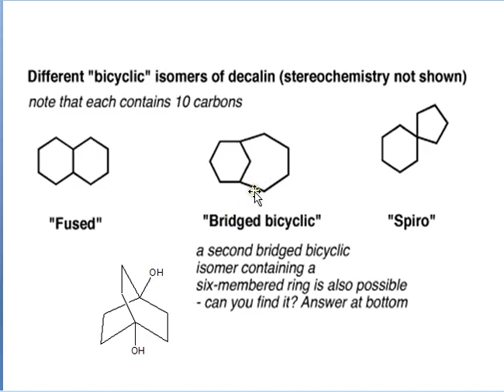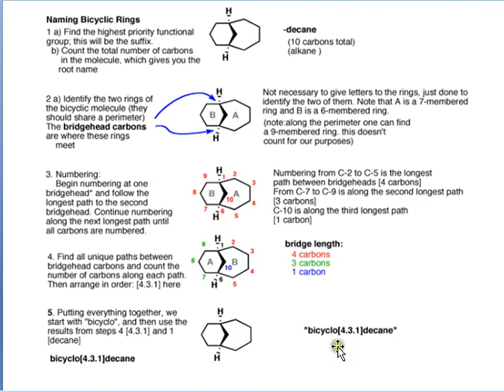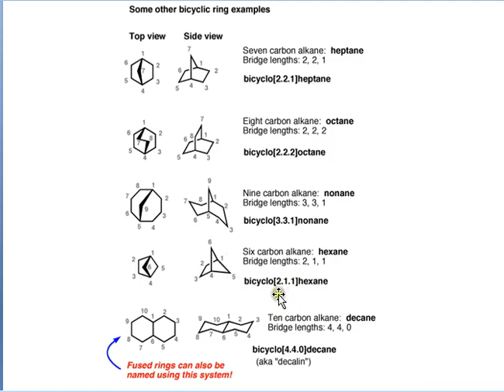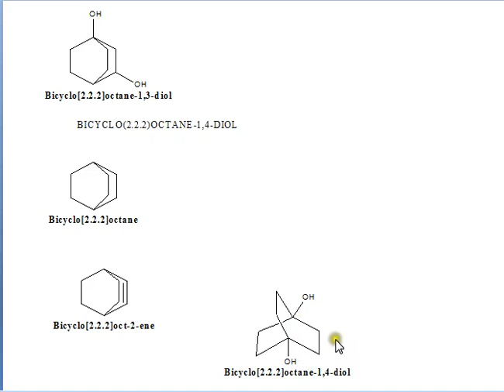Bridged Bicyclic Rings (And How To Name Them)